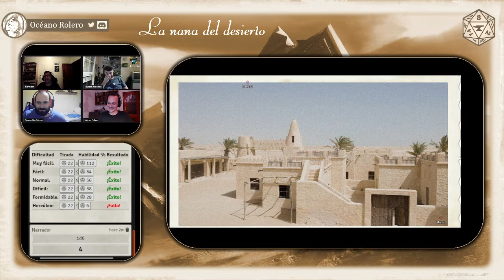Fantasía Clásica: La nana del desierto (1/2)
A través del desierto que separa el Reino de Muza de la civilización humana, un grupo de aventureros elfos regresa a casa con el sabor de la derrota en los labios. Cargan con el cadáver de un compañero caído para darle un entierro digno como marca la tradición, y con un rehén humano con el que esperan mitigar su fracaso ante el sultán muzarí.
En el viaje vivirán una aventura inesperada más, que tal vez, les traiga la redención por su deshonra.

Historia diseñada para Fantasía Clásica, el módulo de la editorial 77 Mundos que aprovecha el sistema de Mythras para recrear aventuras al más puro estilo D&D, aunando con ello lo mejor del D20 y del D100 en un único juego. También es utilizable con RuneQuest 6ª edición o el documento gratuito Mythras Imperativo disponible aquí:

Esta aventura iba a ser presentada a las RunasNet de 2022 pero al final no pudo ser por cuestiones de salud. Espero que les guste y seguro que el Reino de Muza vuelve a verse en algunas jornadas ;-)